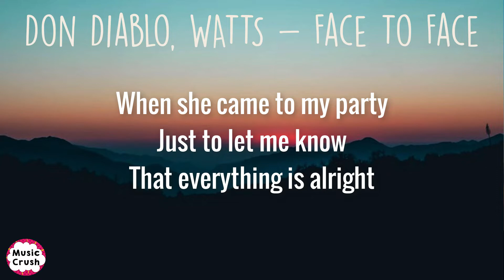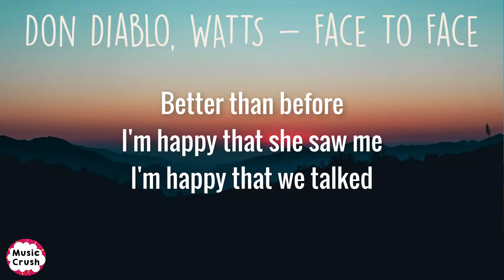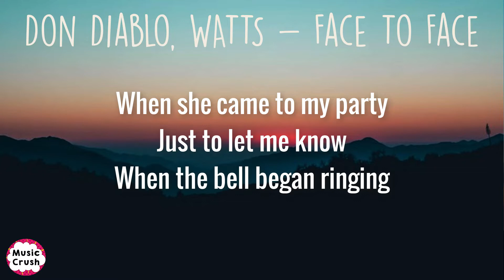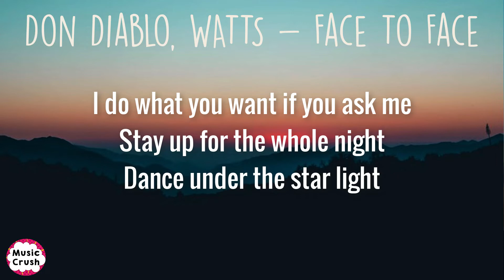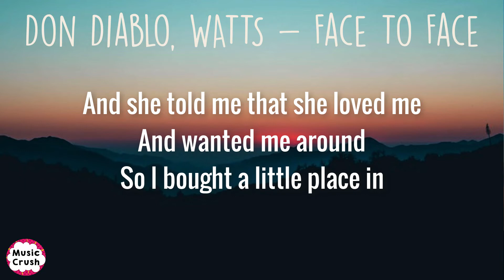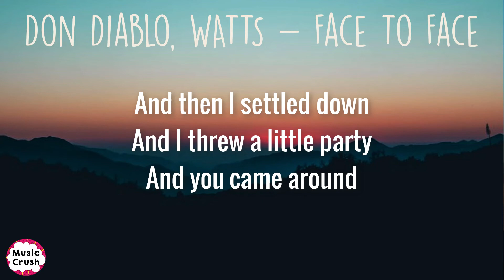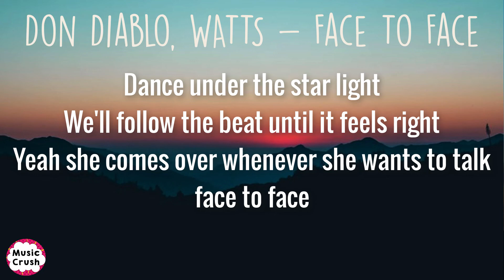Don Diablo, WATTS - Face To Face (Lyrics) | She comes over whеnever she wants to talk face to face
Lyrics:
When she came to my party
Just to let me know
That everything is alright
Better than before
I'm happy that she saw me
I'm happy that we talked

When the bell began ringing
I opened up the door
It was a dark November evening
You were standing in the cold
I said why don't you come in?
Get out of the storm
Well she came to my party

Ooh
Yеah she comes over whеnever she wants to talk face to face
Ooh
Yeah she comes over whenever she wants to talk

I think that I might be falling for you quickly
I do what you want if you ask me
Stay up for the whole night
Dance under the star light
We'll follow the beat until it feels right
She came up to my hotel room
When I got her time
And she told me that she loved me
And wanted me around
So I bought a little place in
And then I settled down
And I threw a little party
And you came around

Yeah she comes over whenever she wants to talk face to face